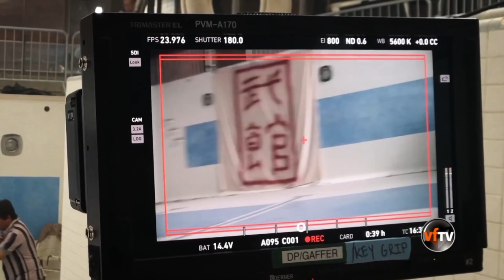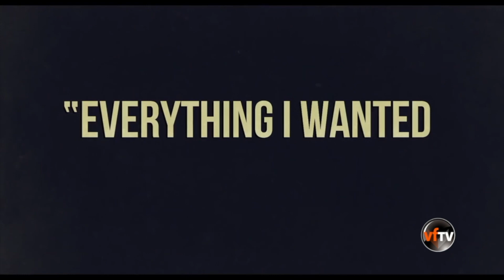Phỏng Vấn Bảo Trần - Đạo diễn phim "The Paper Tigers"